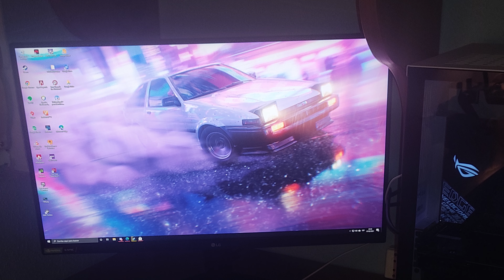Setups gaming de nuestros suscriptores! Cap.4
Mostramos y analizamos 3 setups de nuestros suscriptores! Muy atentos al video porque seguro que querremos copiar muchas de sus configuraciones e ideas! No te lo crees?